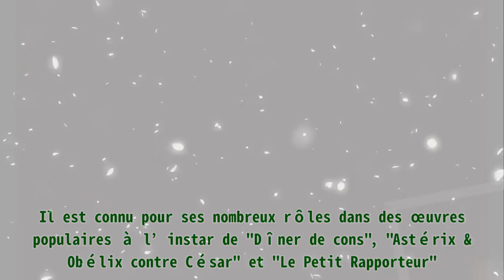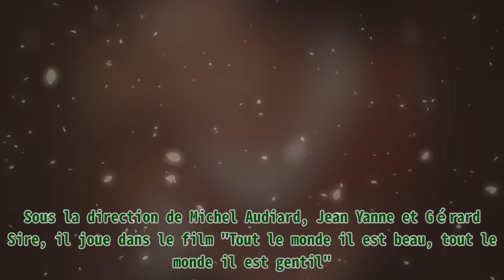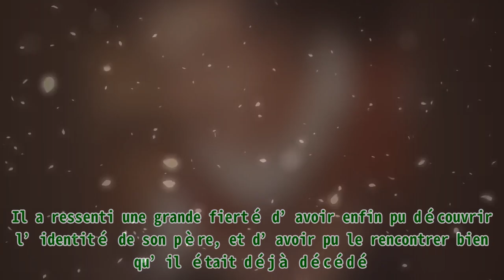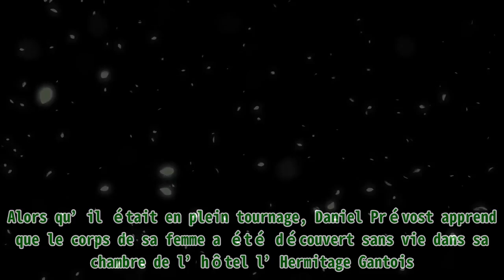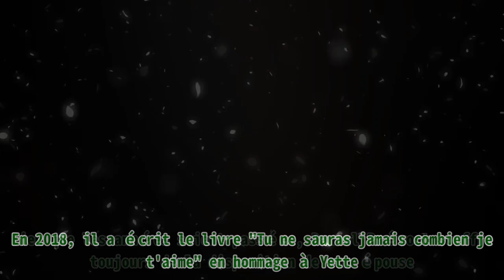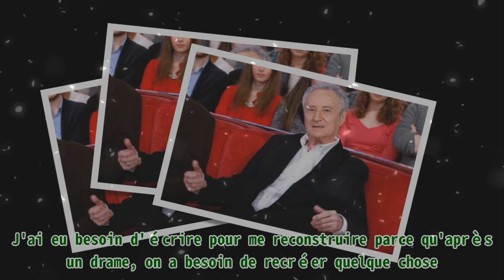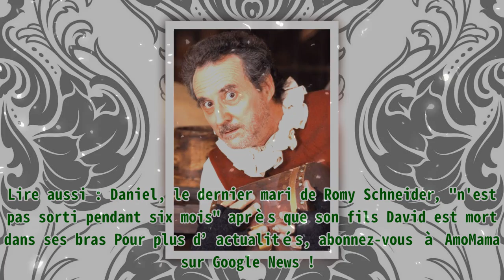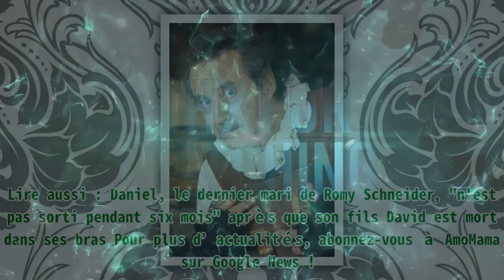Daniel Prévost : sa femme a été retrouvée sans vie pendant un tournage - en deuil, il a commencé u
,cheezam,blague,france 5,ciné,france 5

Daniel Prévost : sa femme a été retrouvée sans vie pendant un tournage - en deuil, il a commencé u |Invicta Men's Pro Diver Stainless Steel Quartz Watch . Please help me with an order to maintain the system, thanks a lot.| En mars 2007, Daniel Prévost était frappé par le plus grand malheur de son existence : la mort de l’amour de sa vie. La disparition d’Yette, a laissé un énorme vide dans la vie de l’acteur. Des années après, il porte toujours le deuil et il a entamé une nouvelle vie loin du cinéma. Daniel Prévost est un artiste extrêmement talentueux. Acteur, humoriste et écrivain, il excelle dans tout ce qu’il entreprend de faire. Il est connu pour ses nombreux rôles dans des œuvres populaires à l’instar de "Dîner de cons", "Astérix & Obélix contre César" et "Le Petit Rapporteur". Il a été frappé par le malheur en mars 2007. Alors qu’elle l’accompagnait sur un tournage, son épouse a été retrouvée sans vie dans sa chambre d’hôtel. Cette disparition a marqué un tournant décisif dans la vie de l’artiste. Il a eu beaucoup de mal à s’en remettre, et il a décidé de mener une nouvelle vie sans le cinéma. Il s’est consacré à l’écriture, reconnaissant que cela l’aide à mieux vivre sans l’amour de sa vie. Zoom sur la vie de Daniel Prévost. Portrait de Daniel Prévost. І Source : Getty Images DANIEL PRÉVOST : SA CARRIÈRE ET SES ENFANTS De son véritable nom Daniel Forestier, Daniel Prévost est né le 20 octobre 1939 à Garches. Extrêmement talentueux, il se fait assez vite repérer par de grands réalisateurs. Polyvalent, il fait ses débuts dans les années 60, simultanément sur les planches, au cinéma et à la télévision. L'humoriste Daniel Prévost. І Source : Getty Images Il décroche son premier rôle important au côté de Michel Derrault dans la pièce "Un certain M. Blot". Il fait la rencontre de Body Lapointe et Jean Yanne, qui deviendront ses amis fidèles. À la télévision, il tourne dans les sketches de "La Caméra Invisible". Sur le grand écran, il débute dans "Le Roi de cœur" de Philippe de Broca, sorti en 1966. Sous la direction de Michel Audiard, Jean Yanne et Gérard Sire, il joue dans le film "Tout le monde il est beau, tout le monde il est gentil". Sa popularité s’est accentuée avec le succès de ses chroniques dans "Le Petit Rapporteur". Au fil des années, il a enchaîné les rôles et les prestations, collaborant avec les plus grands noms du cinéma français à l’instar de Jean-Paul Belmondo et Roland Topor. Le succès lui tend les bras, mais c’est un peu plus délicat sur le plan privé. Ayant été élevé par sa maman, ce n’est qu’à 53 ans que Daniel Prévost a découvert l’identité de son père. Sa maman ayant refusé de la lui révéler, le comédien s’est tourné vers une de ses tantes, qui lui donnera des indices avant de rendre l’âme. Il décide de mener son enquête, laquelle le conduira en Kabylie, à Taghzout. Son père, qui était Algérien, est malheureusement décédé. À l’été 1993, Daniel se rend au cimetière. Aidé par l’un de ses cousins, il retrouve la tombe de son géniteur, et y reste de longues minutes à imaginer toutes les conversations qu’ils auraient pu avoir ensemble. Il a ressenti une grande fierté d’avoir enfin pu découvrir l’identité de son père, et d’avoir pu le rencontrer bien qu’il était déjà décédé. Sur le plan familial, Daniel Prévost est marié à la Danoise Jette Bertelsen (dite Yette). Ils ont eu trois enfants : Sören, Erling et Christophe. DANIEL PRÉVOST ET SON HISTOIRE D'AMOUR AVEC SA FEMME DÉCÉDÉE SUBITEMENT L’histoire d’amour entre Daniel et Yette a commencé dans les années 60. Ils se sont rencontrés au Festival d’Elseneur au Danemark, et leur amour est très vite devenu une évidence. Fous amoureux l’un de l’autre, les tourtereaux se sont mariés et leur famille s’est agrandie avec la naissance de leurs trois enfants. Daniel Prévost et sa femme Jetta le 2 septembre 1998 à Paris. І Source : Getty Images Malheureusement, leur immense bonheur a pris fin le 19 mars 2007. Yette avait accompagné son époux